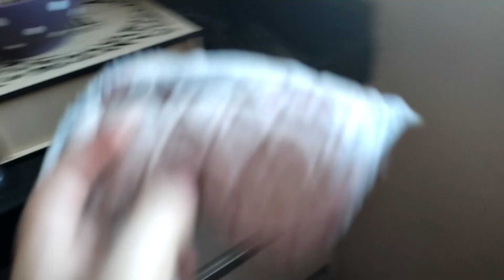CADI GELDİ RÜYA !! SİHİRLİ KEK YEME BAK GERÇEK OLDU !! NAPCAZ?? دي دي ميدو - لولو | قناة وناسة